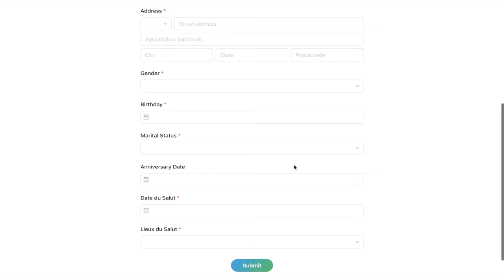Assemblée 05 avril 2020 - MCI CANADA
Prédication préenregistrée de l'église MCI CANADA du 05 Avril 2020
Pasteur Alberto Carbone